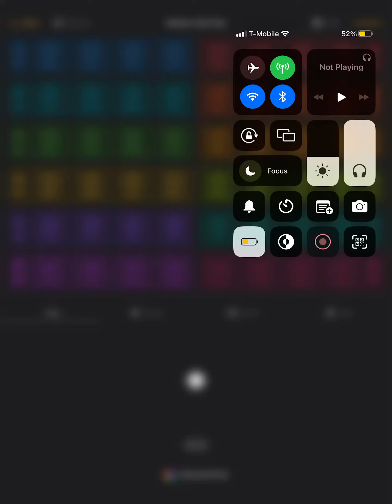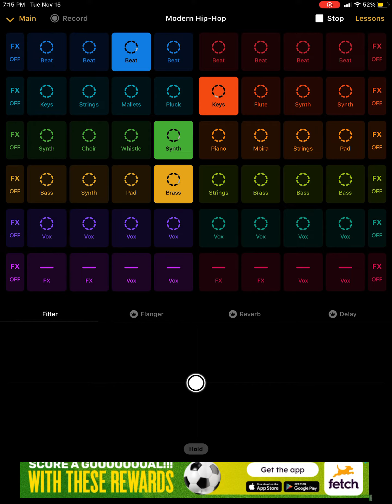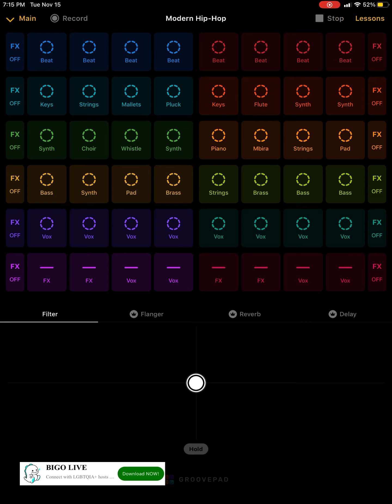Hip hop beats